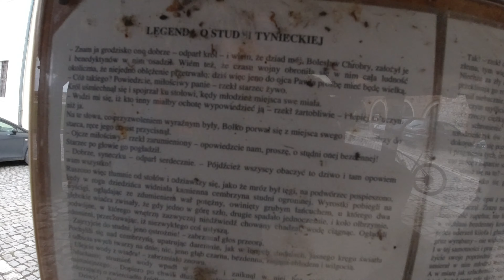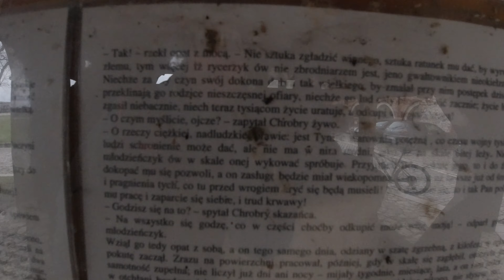MOUNTAIN BIKE TRIP TO A MONASTERY WHICH IS A THOUSAND YEARS OLD / A LITTLE SOLO CYCLING EXPLORATION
A short spring bicycle trip to Tyniec and a visit to the Benedictine Abbey located on a hill above the Vistula River.  My mountain bike Trek Procaliber 9.7

GREAT BIKE TRIP TO A MONASTERY WHICH IS A THOUSAND YEARS OLD
A LITTLE SOLO CYCLING EXPLORATION ON MOUNTAIN BIKE